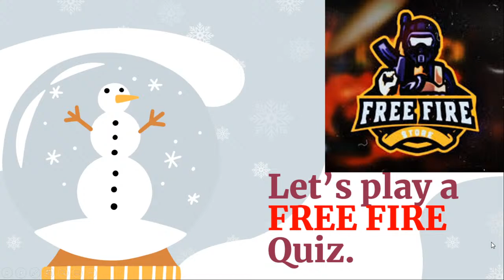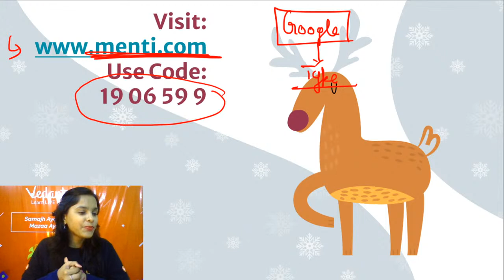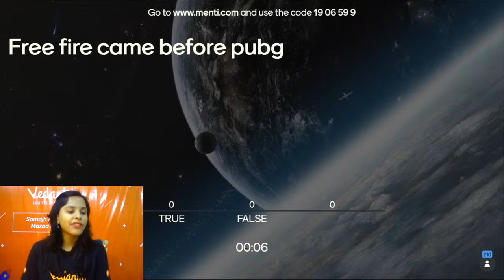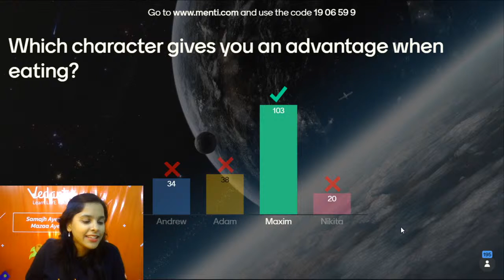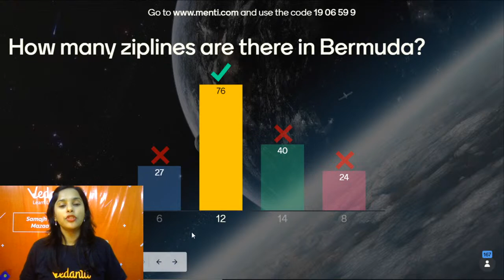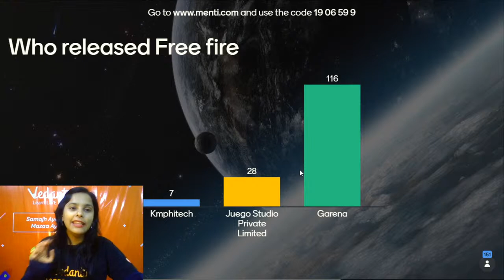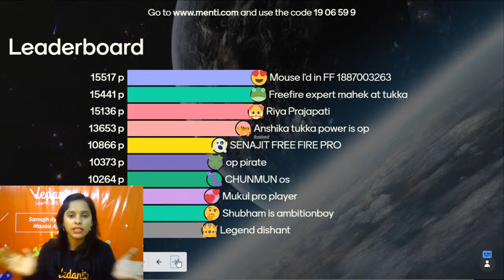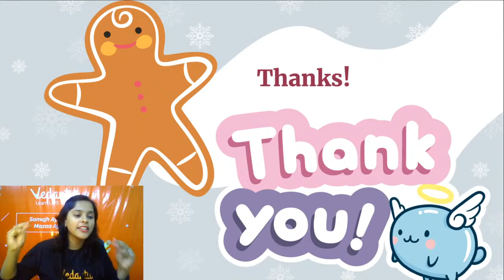Free Fire Game Quiz | Pirates Choice | Aparana Tiwari | Vedantu Math Pirates Class 8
Free Fire Game Quiz | Pirates Choice | Aparana Tiwari | Vedantu Math Pirates Class 8. This session will be a fun, interesting, and exciting - Free Fire Quiz With your favorite Master Teacher Aparana Tiwari. This quiz is the most asked one, Join with your friends, and enjoy the session. Watch the entire video and answer the questions fast and have a lot of fun.

Do not worry about Class 8 Maths Mathematics, I assure you that V Math Pirates - Class 8 will help you in a magical way to keep you always in Class 8 topper.

The Vedantu online class will help you make a strategy to decode the concept, learn every detail of today’s topic Free Fire Game | Pirates Choice | Aparana Tiwari | Quiz on Free Fire |
Fun with Free Fire Quiz  | Free Fire Game Quiz

We hope your visit to Vedantu Math Pirates - Class 8 “Free Fire Game | Pirates Choice | Aparana Tiwari” brings you a greater love ❤️ of Mathematics, both for its excellence and its power to help solve Class 8 Maths Comparing Quantities.

Let us know your doubts and what you think 🤔 about today’s topic “Free Fire Game | Pirates Choice | Aparana Tiwari” we will respond and solve your doubts ASAP.

Thanks for your support in the “Free Fire Game | Pirates Choice | Aparana Tiwari” session Pirates!! See you in the next surprising session.